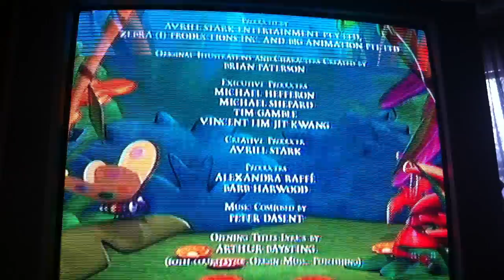Tilly The Tadpole Performed By Splash 'N Boots (as aired on Treehouse)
My friends Splash 'N Boots singing Tilly The Tadpole from Coconuts Don't Fall Far From The Tree.